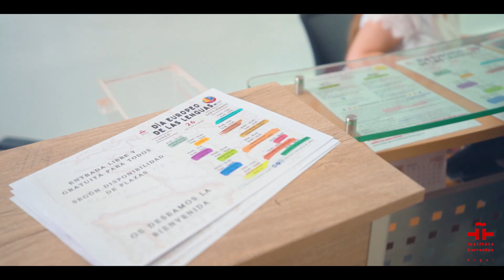Día Europeo de las Lenguas / Journée Européenne des Langues 26 - 09 - 2022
El Instituto Cervantes de Argel organiza en su centro una serie de actividades académicas y culturales en el marco del Día Europeo de las Lenguas celebrado el 26 de septiembre de 2022.